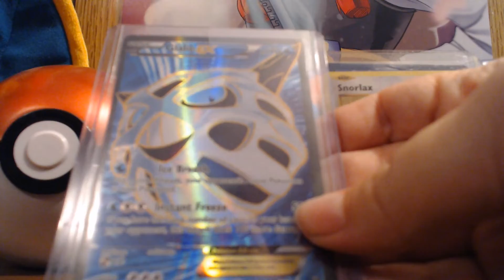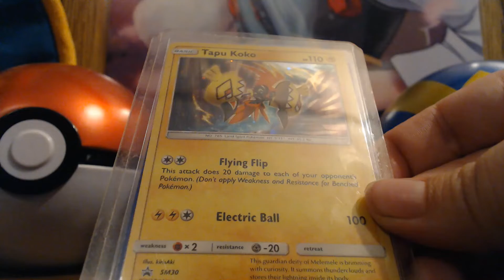Giveaway Time! 2 Promos 1 EX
Giving away a total of 3 Pokémon cards. Sorry for rambling I'm tired.
                                   (How to enter)
2. Must leave a comment saying you'd like to enter
I will post in the community tab when I have announced a winner to hopefully make things easier.